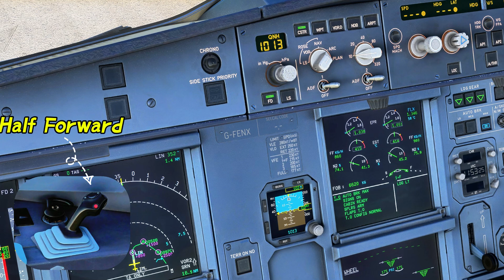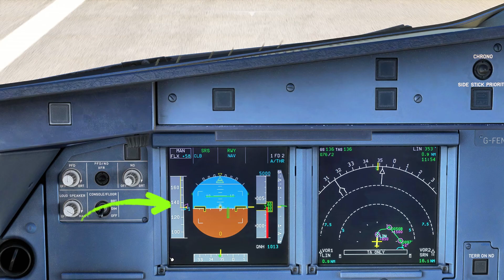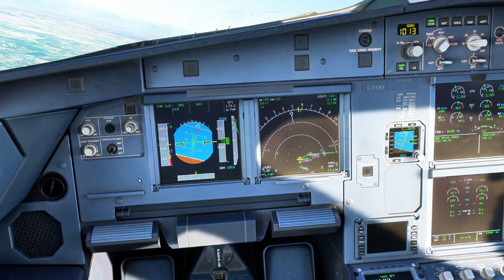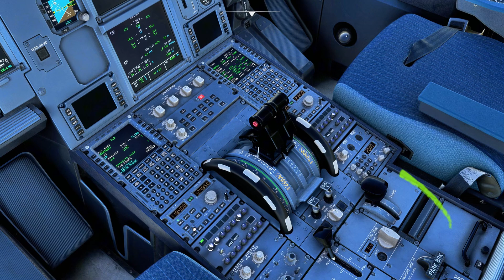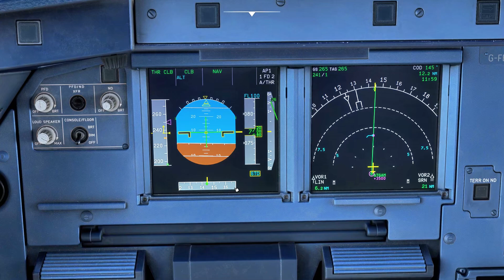A320 SOP: "DECOLLO COMPLETO" - Video 20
Il Destino degli Altri

A320 Standard Operating Procedures:
Una serie di tutorial per aiutare chi utilizza il Flight Simulator a volare in maniera piu` professionale e vicina alla realta`